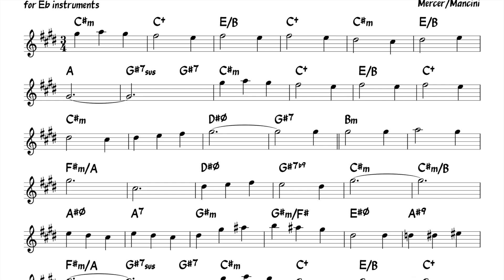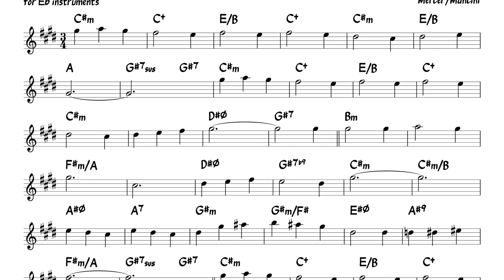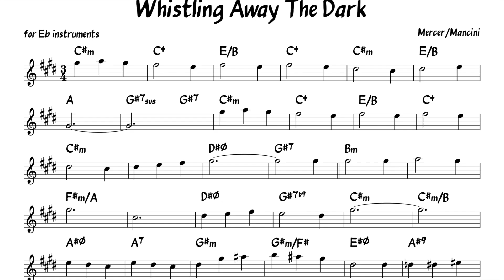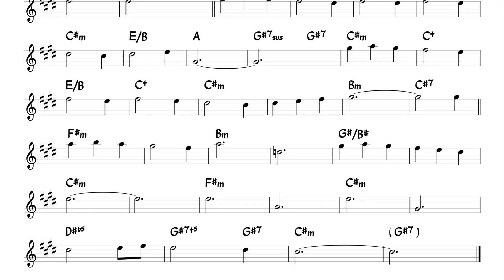Whistling Away The Dark (Mercer/Mancini) Backing track + score for Eb alto instruments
I had the recording of Freddy Hubbard in mind, but I didn't manage to create a latin waltz..
Painting found on pinterest ...